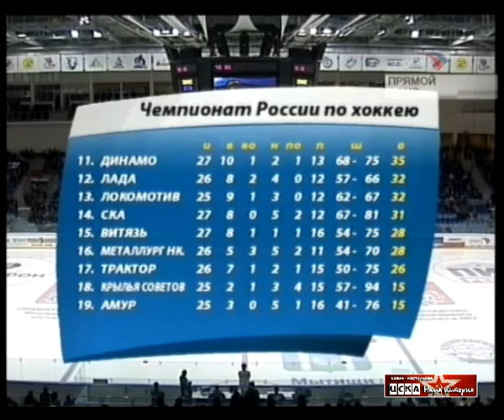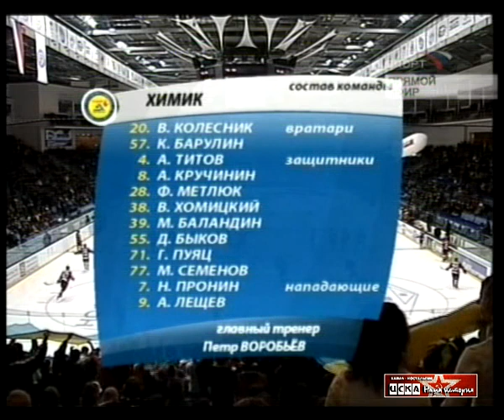2006 Химик (Московская область) - ЦСКА (Москва) 4-2 Хоккей. Суперлига, полный матч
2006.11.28 Химик (Московская область) - ЦСКА (Москва) 4-2 Хоккей. Суперлига, полный матч

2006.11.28 Khimik (Moscow region) - CSKA (Moscow) 4-2 Ice hockey. Superleague, full match

(1-0, 1-2, 2-0). Мытищи. «Арена - Мытищи». 7 000 зрителей.

Химик (24): Колесник; Метлюк – Баландин (2 + 10) , Быков – Хомицкий (2), Титов – Пуяц, Кручинин – Семенов (4); М.Севостьянов – С.Севостьянов – Бойков–к, Пронин – Лещев – Мозякин, П.Воробьев – Счастливый (2) – Глухов, Охлобыстин – И.Воробьев - Крикунов (4).

ЦСКА (10): Скудра (58:54 – 59:51 , п.в.); Корнеев – Розин (2 , Лямин (2) – Штрбак, Белов – Озолин, Марушак (2) – Шефер (2); Михайлов – Епанчинцев - Симаков, Косоуров – Никитенко–к – Добрышкин, Паршин – Каблуков – Широков (2), Жарков – Уппер – Аншаков.

Шайбы забросили:
1-0 П.Воробьев (Титов, Счастливый, 06:12, бол.)
1-1 Широков (Белов, Озолин, 27:07, бол.)
2-1 Пронин (Лещев, Мозякин, 29:56, бол.)
2-2 Уппер (Штрбак, Симаков, 34:45, бол.)
3-2 Хомицкий (Быков, Лещев, 54:08, бол.)
4-2 С.Севостьянов (59:51, мен., п.в.).